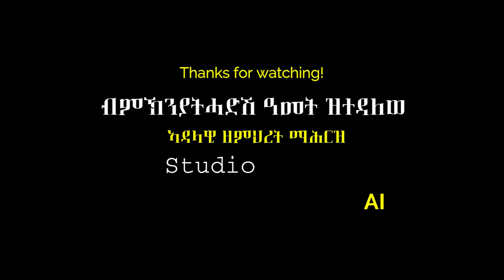“Documentary” Eritrean artist Fitsum Teklemariam "መንፈስ ኣይስደድን እዩ፡ስጋ ግን ኣብ ዝጠዓሞ'ዩ ክነብር ዝደሊ"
ብምኽንያት ብዓል ልደትን ሓድሽ ዓመትን ዝተዳለወ መደብ። ከም መምህር ፍጹም ዝኣመሰሉ ኣብ ሃገርናን ሕብረተሰብናን ብዙሓት ክፈርዩና ንደልዮምን ንምነዮምን እዮም። በብዘለናዮ ሞራልን ደገፍን ኣይንሕመቅ።ናብ ኩሉ ንኽበጽሕ ድማ share ንበሎ።ንሱ ናይ ዘሰልጠኖም ተማሃሮ መመረቅታ ክትከታተል እንተደሊኻ ናብዚ ሊንክ ጠዉቅ